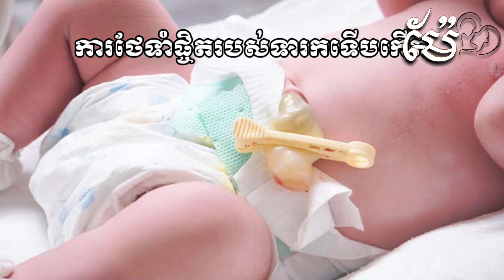Mer ម៉ែ-ការថែទាំផ្ចិតរបស់ទារកទើបកើត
The arts of Raising kids
សិល្បៈនៃការចិញ្ចឹមកូន
ការថែទាំផ្ចិតរបស់ទារកទើបកើត
ម៉ាក់ ប៉ាត្រូវថែទាំផ្ចិតទារក ទើបកើត ឲ្យបានដិតដល់ ទើបឆាប់ ក្រៀម មិនឆ្លងមេរោគ មិនមាន ដំបៅ ខ្ទុះ និងឆាប់ ជ្រុះចេញ  ។
ចន្លោះពីថ្ងៃទី ១ ដល់ថ្ងៃទី៤បន្ទាប់ពីកើត ( ផ្ចិតទារកនៅមាន សភាពសើមនិងស្រស់ )
ចន្លោះពីថ្ងៃទី ៤ ដល់ថ្ងៃទី១០ ( ផ្ចិតទារកនៅមាន សភាពស្ងួត និងមានពណ៌ខ្មៅ )
ចន្លោះពីថ្ងៃទី ១០ ដល់ថ្ងៃទី១៤ ( ផ្ចិតទារកចាប់ផ្តើមជ្រុះធ្លាក់ និងមានឈាមតិចៗ ឬដាច់ធ្លាក់ប៉ុន្តែនៅមានជាប់បំណេកខ្លះៗ )
ចន្លោះពីថ្ងៃទី ១៤ ដល់ថ្ងៃទី១៨ ( ផ្ចិតទារកចាប់ផ្តើមមានទម្រង់ច្បាស់ និងជាសះស្អាតល្អ )
ចន្លោះពីថ្ងៃទី ១៨ បន្តរមក ( ផ្ចិតទារកចាប់ផ្តើមមានទម្រង់ ស្អាតល្អ បន្ទាបើពីដាច់អស់ )
វិធីថែទាំ ផ្ចិតទារកក្រោយកើត ឲ្យឆាប់ជានិងមិនមានមេរោគ
ការថែរទាំកូនក្មេងអោយបានត្រឹមត្រូវទៅតាមក្បូនពេទ្យ  ក្រោយចេញពីមន្ទីរពេទ្យ ម៉ាក់ប៉ាត្រូវ ធ្វើអនាម័យ និង ជូត សម្អាត ទង ផ្ចិត កូនឲ្យបានស្ងួតល្អ ក្រោយពេលងូតទឹករួច បន្ទាប់មក លាបថ្នាំ មេតាឌីន និង មិនត្រូវរុំកន្ទប ឬ ខោទឹកនោមលើវានោះទេបើ្រសិនជា កន្ទបមិនស្អាត អាចឆ្លងមេរោគបានដោយងាយ។
ម៉ាក់ៗមិន ត្រូវ ឆ្កឹះ ឬ ប៉ះផ្ចិត នោះទេ បើទោះ ជាផ្ចិតក្រៀមក៏ដោយ ហើយក៏ មិនត្រូវទាញវាឲ្យដាច់ដែរ ត្រូវ ទុកឲ្យវាជ្រុះដោយខ្លួនឯង។
ហាម
មិនត្រូវប៉ះពាល់ផ្ចិតទារកនៅពេលដៃរបស់អ្នកមិនស្អាត
មិនត្រូវរុំផ្ចិតទារកជាប់រហូតដោយមិនដែលលា ឬ បើកចំហរ ឬពិនិត្យតាមដានពីសភាពផ្ចិតទារកសោះ ។
មិនត្រូវយកអ្វីទៅលាប ឬដាក់នៅលើផ្ចិតទារកដោយគ្មានការណែនាំពីគ្រូពេទ្យនោះទេ       ធម្មជាតិកំណត់ឲ្យមនុស្សស្រីជាអ្នកពពោះ បង្កើតកូន ព្រោះស្រ្តីជាភេទដែលប្រើបេះដូងជាងខួរក្បាល មានក្តីស្រលាញ់ធំធេង មានការអត់ធ្មត់ ពូកែទ្រាំ ហ៊ានលះបង់គ្រប់យ៉ាង ទោះជាត្រូវប្រែប្រួលរូបរាងកាយក៏ដោយ តែដើម្បីកូនជាទីស្រលាញ់ វាគឺជាក្តីសុខរបស់ម៉ាក់ៗគ្រប់រូប

ការចិញ្ចឹមថែកូន-ទារក-ម៉ែ-អ្នកម៉ែ-អ្នកម្តាយ-ការថែទាំកូន-kid-baby-Mumy-take care-baby healthy care-Raising kids
រីករាយទស្សនាវីដេអូនិយាយពីឆានែលរបស់យើងខ្ញុំ ម៉ែ ដើម្បី បានជាជំនួយក្នុងការចិញ្ចឹមបីបាច់ថែរក្សាកូនជាទីស្រលាញ់ និងម៉ែខ្លួនអែង ការគិតច្រើន អារម្មណ៏មិនល្អ ការដែលខ្ញុំធ្វើនេះវាអាចជួយជាជំនួយមួយភាគតូចសម្រាប់ដាស់អារម្មណ៏និងការយល់ដឹងខ្លះៗ ជូនពរ អ្នកដែលបានចូលទស្សនាទាំងអស់អោយជួបតែសេចក្តីសុខនិងសុភមង្គលក្នុងជីវិត។

Please enjoy listening of heritage the art of Raising kids